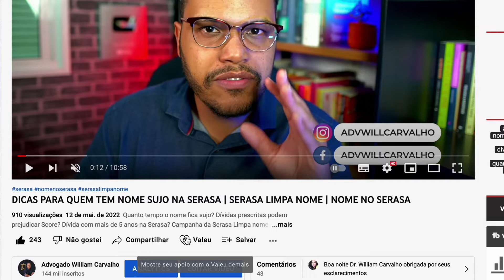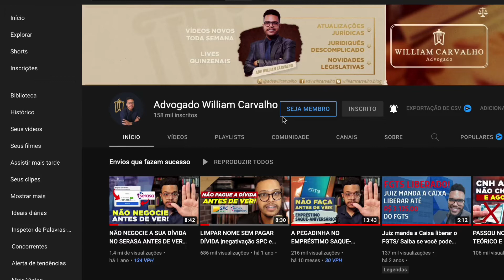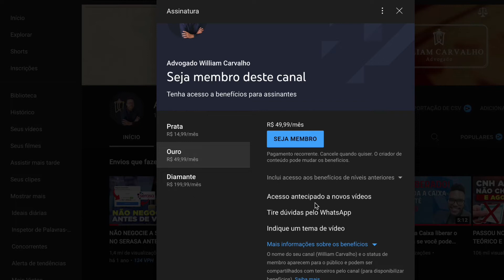NÃO CONTRATE SEGURO DE CARTÃO DE CRÉDITO ANTES DE VER ESTE VÍDEO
Você não precisa de seguro de cartão de crédito.

Muitos consumidores contratam seguro de cartão de crédito com medo de serem roubados, de perderem o cartão de crédito ou de fraudes no cartão de crédito. Mas para esses problemas não é preciso contratar seguro. Desde que você comunique à operadora do cartão, e se for necessário conteste a compra não reconhecida, não há necessidade de seguro.

Você precisará de seguro de cartão de crédito em caso de desemprego ou invalidez. A propósito há muitas pessoas com seguros embutidos na sua fatura de cartão de crédito sem saber. Há casos que a pessoa morre e só então os seus herdeiros e familiares descobrem o seguro.

Seja membro deste canal, apoie e ganhe benefícios. Clique aqui e saiba como:

Se você TEM DÍVIDAS e quer aprender a negociá-las, eu posso te ajudar a sair do vermelho. Participe do meu treinamento CONSUMIDOR LIVRE.

APOIE O CANAL. CONTRIBUA COM QUALQUER VALOR.

Política de Comentários do Canal:
1. Os comentários postados neste vídeo não refletem necessariamente a opinião do autor, mas são de inteira responsabilidade de quem os faz, estando seus autores cientes das cominações legais que podem sofrer em caso de conteúdo preconceituoso, ofensivo ou ilegal;
2. Ao comentar você concorda e permite que o texto, nome de perfil e imagem de perfil, possam ser usados para ilustrar e compor conteúdo em vídeo e postagem aqui deste canal, sem custo ou ônus para o criador;
3. Comentários estão sujeitos à moderação do criador do canal e ao sistema automático do YouTube; Os comentários devem ser adequados ao assunto/tema do vídeos/canal. Comentários fora de contexto podem ser excluídos;
4. Estas regras são retroativas e se aplicam a todo o canal, em qualquer vídeo que tenha comentários públicos.
5. Se o comentário for excluído (pelo perfil que comentou ou pelo administrador do canal), mas já tiver sido usado e exibido em algum vídeo do canal, o conteúdo em vídeo NÃO será excluído.